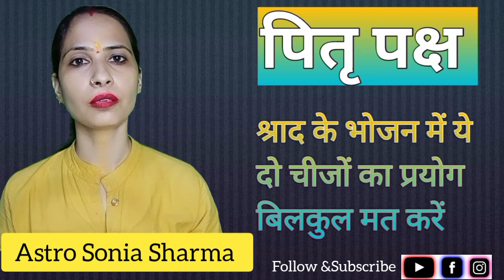श्राद के भोजन में ये दो चीजों का प्रयोग बिलकुल मत करें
panditpardeepmishra
This Video is for Religious and Astrology Information purpose only.

        Astro Sonia Sharma